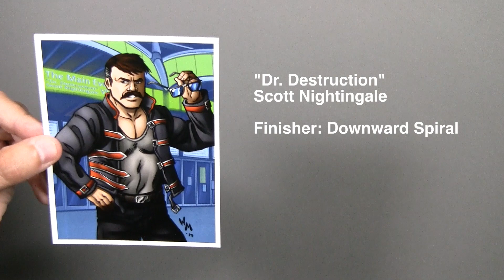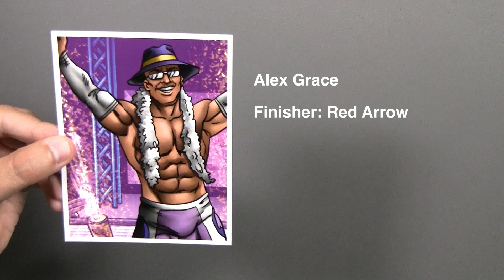Headlocked Comic Last Territory 8-Pack by Filsinger Games Overview Mark Steele Painkiller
- A Filsinger Games Collaborative Event with Headlocked Comic.  This 8-card set features characters from the The Last Territory comic from the series. Pick up the first 3 comics from the series to learn more about the world of Headlocked.

Filsinger Games Headlocked Comic Last Territory 8-Pack includes cards for Mark Steele, Bull Bailey, Painkiller, Crystal, "Dr. Destruction" Scott Nightingale, South Beach Psychopath, Stylish Assassin and Alex Grace

Produced by
Saturday Morning Media